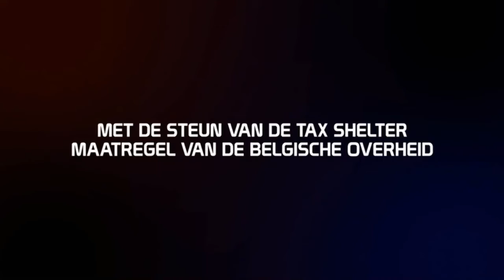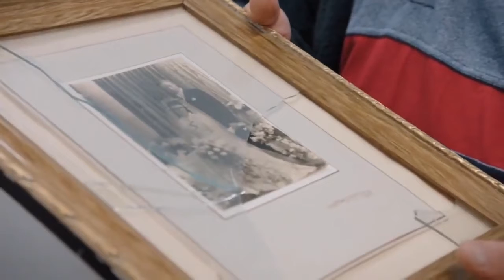de buurtpolitie de tunnel deel 1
Terwijl De Buurtpolitie een diefstal van dynamiet uit een legerkazerne onderzoekt, wordt het korps geconfronteerd met klachten over grondtrillingen in een wijk. Dieren worden onrustig en bewoners kunnen er niet van slapen. De agenten gaan op onderzoek, maar staan voor een raadsel.